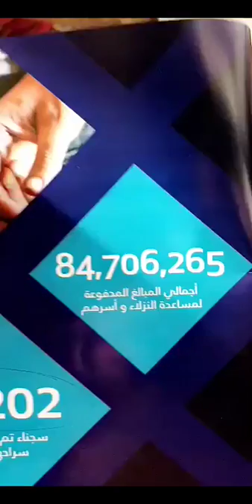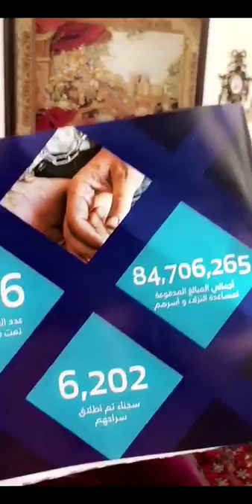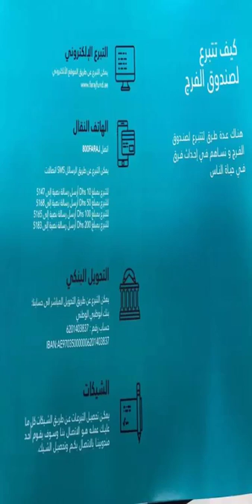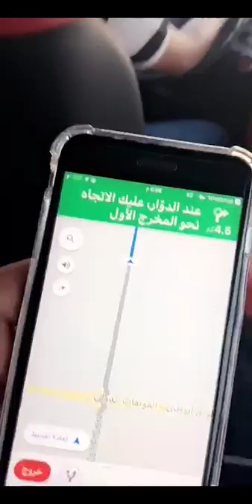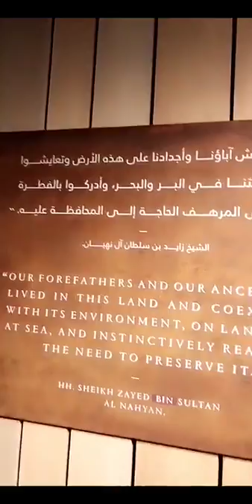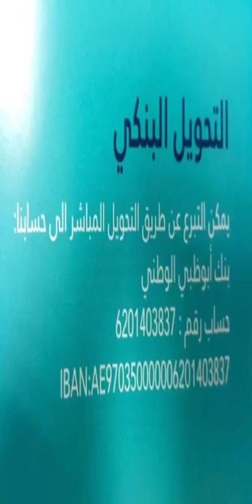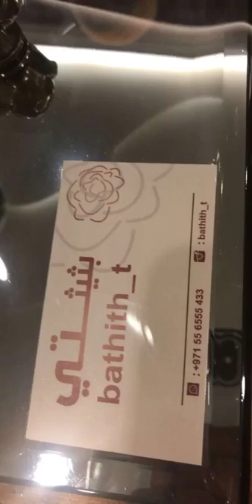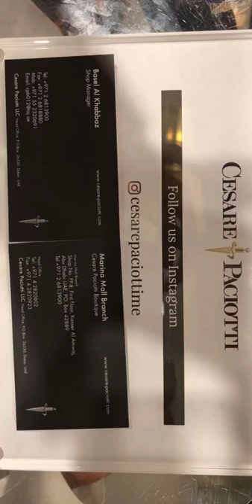خالد الخالدي-زيارة الى مارينا مول و منطقة الجرف الساحلية